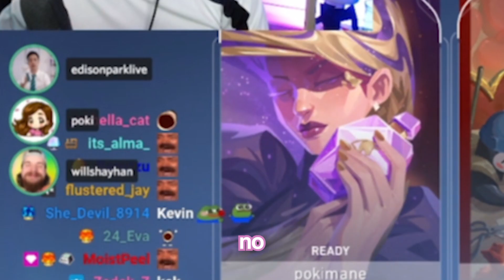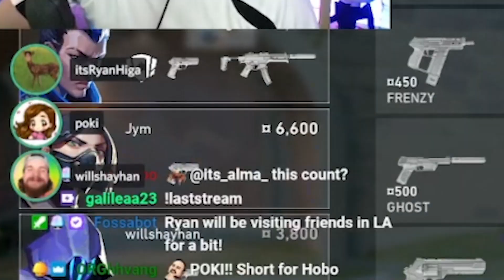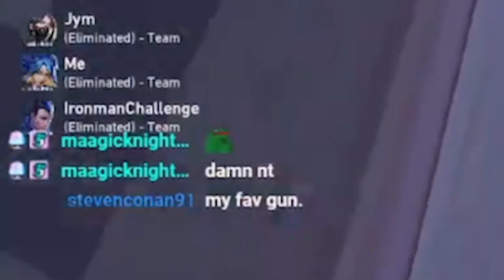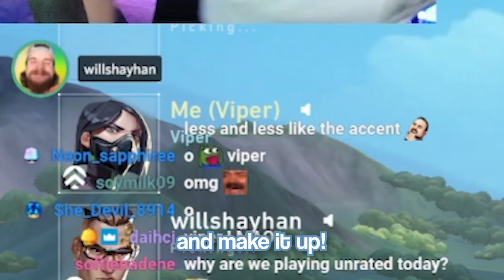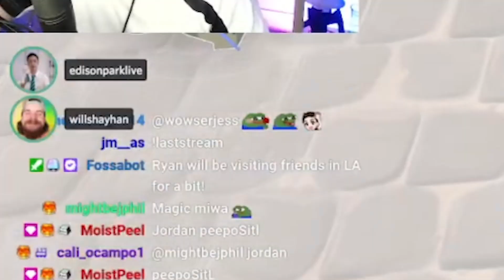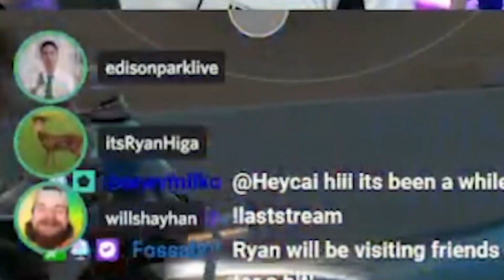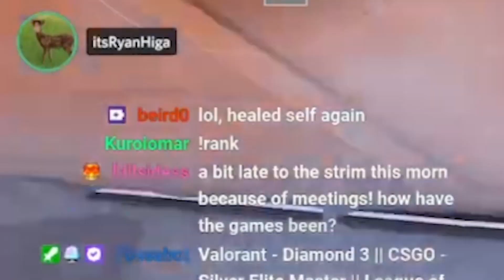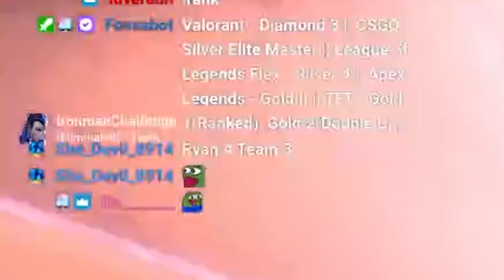MY SAGE IS SOMETHING ELSE | Valorant (ft. pokimane, edisonparklive, & willshayhan)